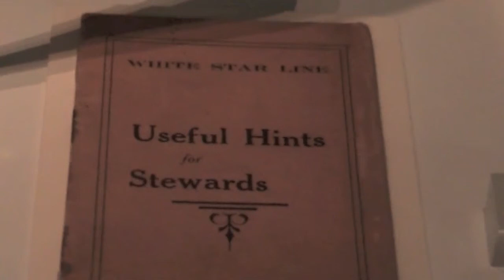White Star line - TITANICa Exhibition Ulster Folk & Transport Museum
I was out at the Ulster Folk & Transport Museum yesterday!